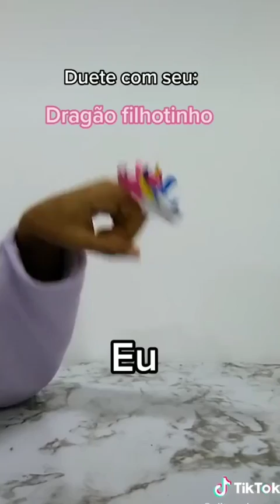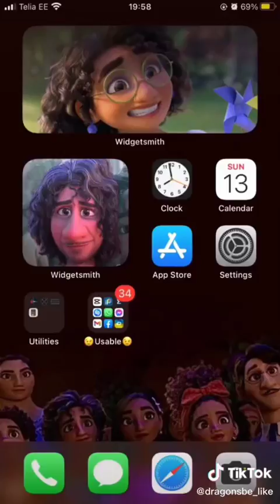Dragon Puppet Crafts - Paper Dragon TikTok Compilation #103